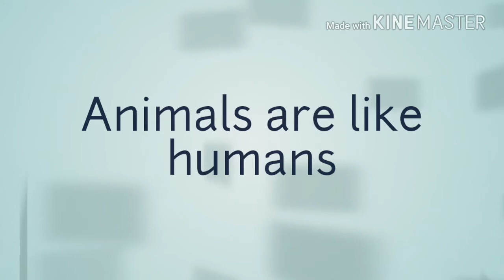Animals also behaves like a human!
Animals are no different than human . Funny video of animals behaving like human. Animal smoking. Dog riding a bicycle .Dog dancing on two legs.